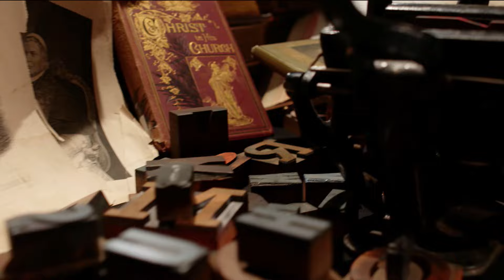EWTN BOOKMARK - TRUE CONFESSIONS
Author Francis X. Maier talks about his recent survey of American Catholic bishops, clergy and lay people that assesses the current state of the Church in the U.S. and its future.